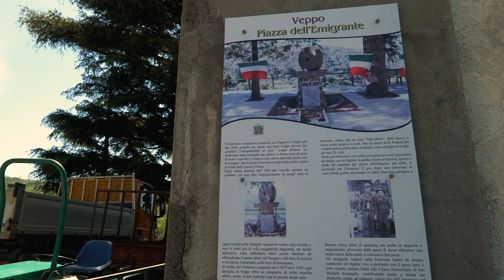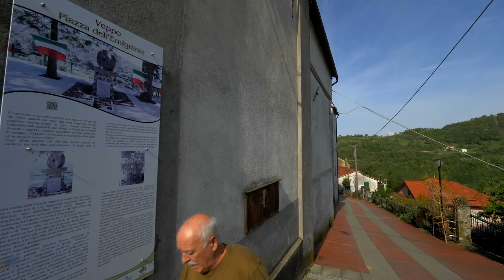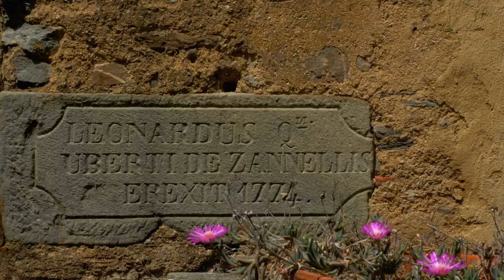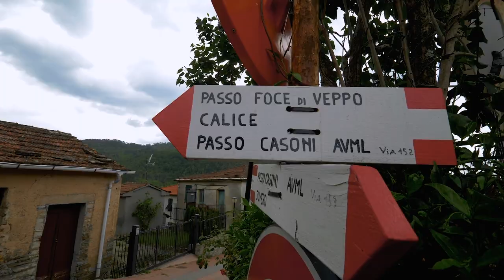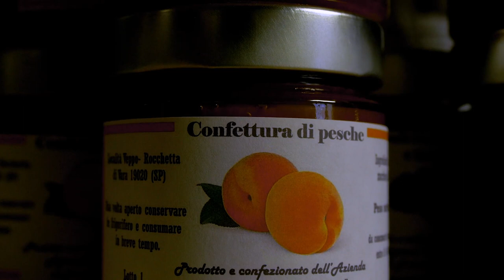Veppo, il paese dei migranti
Veppo è un piccola frazione ligure nella provincia di La Spezia divisa in quattro nuclei immersi in una verdeggiante valle secondaria della Val di Vara, terra appartenente alla Lunigiana storica.
In passato conobbe il destino comune a molti luoghi della montagna, una forte emigrazione.
Gran parte dei suoi abitanti, infatti, si diresse in cerca di fortuna verso Argentina, Inghilterra e Francia.
Ma oggi questi piccoli borghi sono meta di una migrazione al contrario, fatta di persone che vi si trasferiscono, anche da lontano, attirate dalla bellezza del luogo e dalla pace che vi si respira.
Persone in cerca di luoghi dove, ancora oggi, la vita assume una dimensione che si va sempre più perdendo.